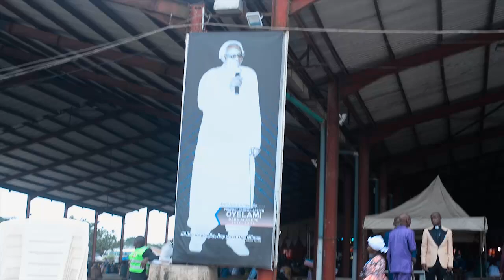Baba Oyelami (Alasepe) lives on